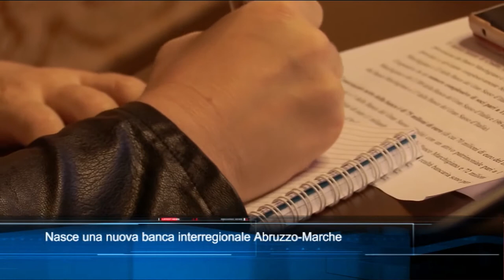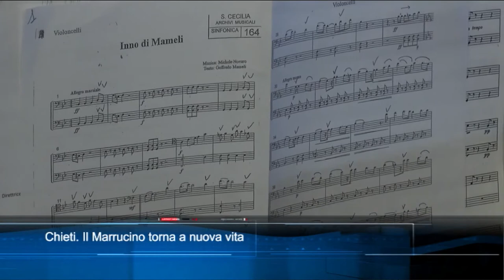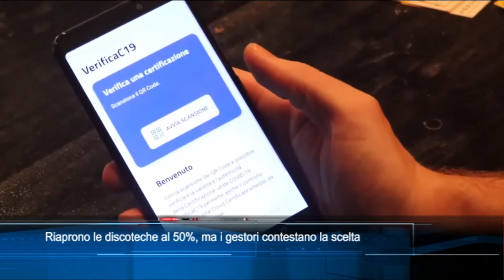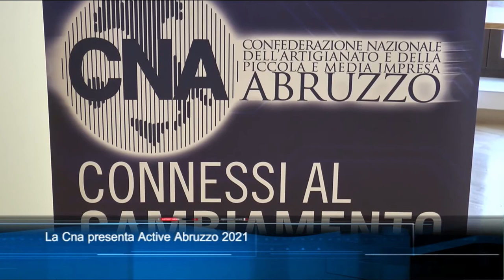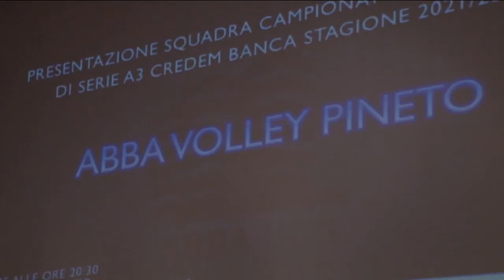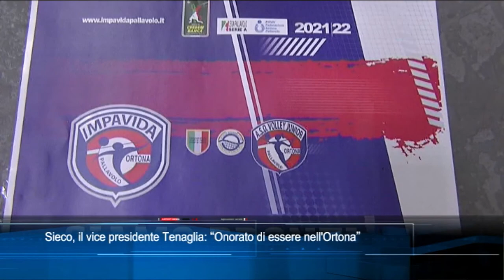TgSei edizione delle 19 di venerdì 8 ottobre 2021